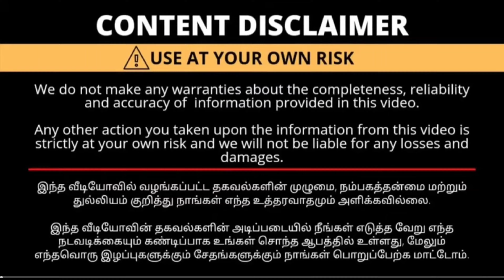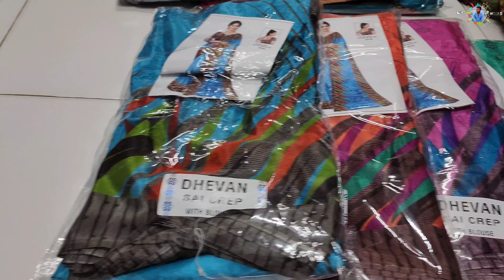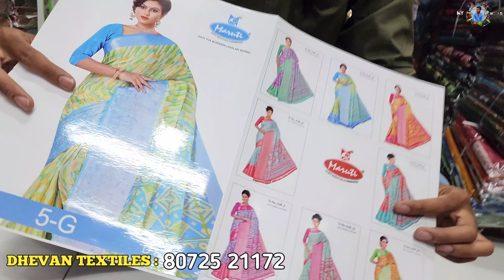₹20 முதல் அதிரடி கலெக்சன் வந்தாச்சி/Erode sarees wholesale market/Elampillai pattu sarees wholesale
shop name: DHEVAN TEXTILES

கடை நம்பர் (Shop Mobile number)

Address:
14, West Hanumanthan Kovil Street,

 DHEVAN TEXTILES Erode
erode sarees
erode shorts
erode shop